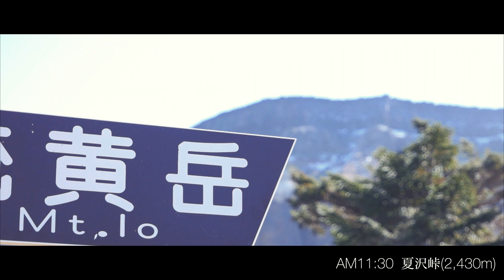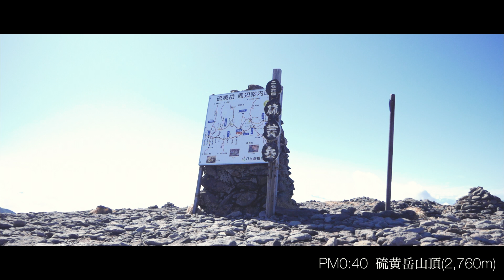【初八ヶ岳】冬間近の「硫黄岳」爆裂火口跡の絶景を登山！〜Mountaineering in Mt.Io〜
10月末、高地では冬の迫る中、硫黄岳へ登山に行ってきました。
初めての南八ヶ岳への登山という事で、その山容に期待しつつ登ったのですが、予想を上回る迫力と景色に圧倒されました！
縦走の通過点となる山ですが、大迫力の爆裂火口跡や眼前に聳える赤岳など、ゴールとしても充分すぎる程の魅力がありました。

撮影機材
LUMIX DMC-G8 (12-60mm kit lens)

・Beyond Dreams - Calm Shores
・Song For Saul - They Dream By Day
・Remnants - Gavin Luke
・My Heart Levitates - Mike Parr